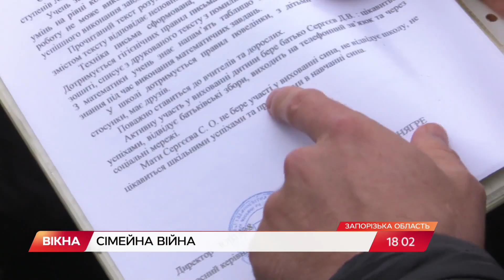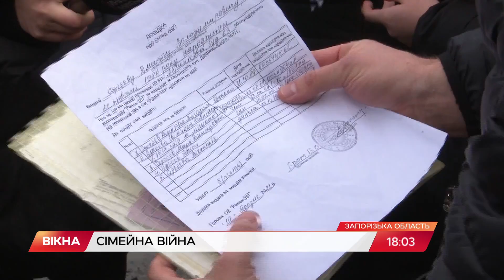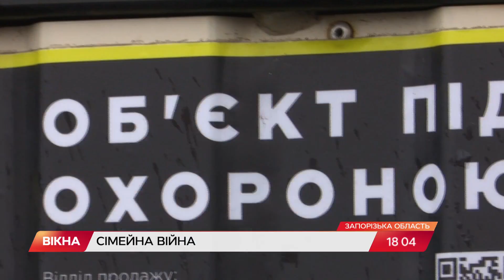Отруїтися наркотиками і народити у літаку: дайджест актуальних новин | Вікна-Новини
Дайджест актуальних новин на цю мить:

- В Аргентині масове отруєння кокаїном: усі відомі подробиці;
- Сімейна історія із Мелітополя: як колишня дружина переписала майно на коханця.

Побач більше!